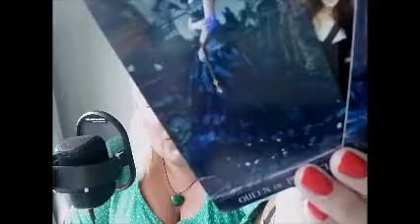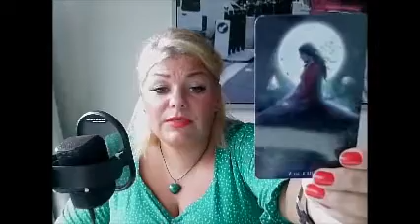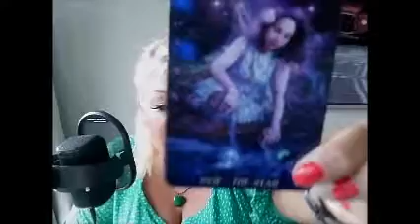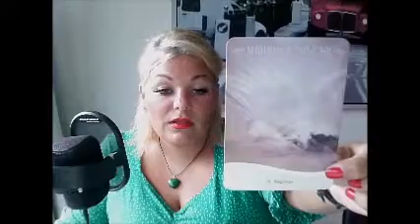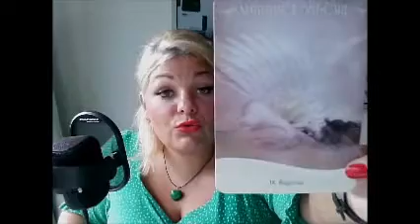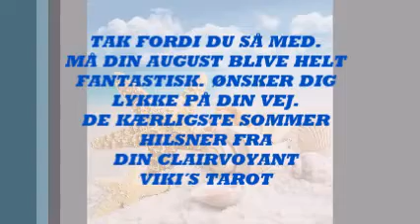Skorpion august 2019 Gode nyheder får dig til at shine Ta et hvil du fortjener det